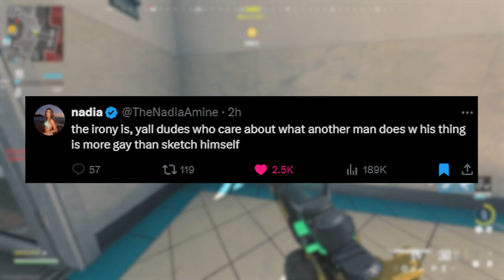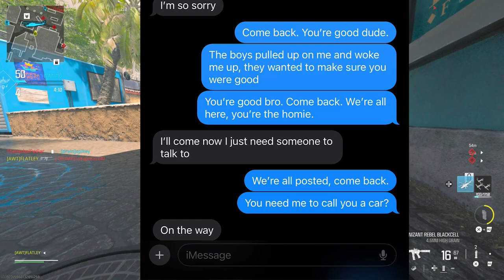Sketch Makes His Response and IT'S INSANE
Sketch Makes His Response